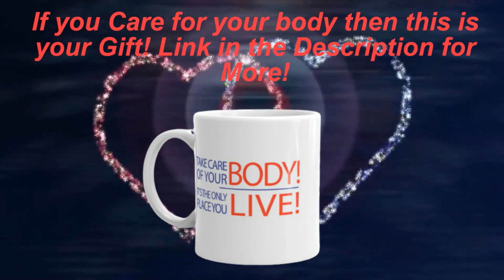Take Care Of Your Body It Is the Only Place You Live Mug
The most important thing you can do in life is to take care of your body. Your body is the only place where you truly live, it houses your soul and your true being. Your body also is the home of your consciousness. Your body is what allows you to exist on this planet and be who you are, so it is very important that you take care of it in the best way possible. So if you do everything that you can to take good care of your body, then why not get this design for yourself or a loved one? Let the world know that you need to take good care of your body, for it is the only real place where you truly live.

Whether you're drinking your morning coffee, evening tea, or something in between – this mug's for you! It's sturdy and glossy with a vivid print that'll withstand the microwave and dishwasher.

• Ceramic
• Dishwasher and microwave safe
• White and glossy